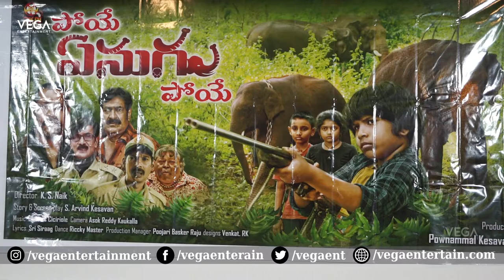Poye Enugu Poye Movie Trailer Launch | Master Sashanth, Bahubali Prabhakar, Chitram Srinu | Vega